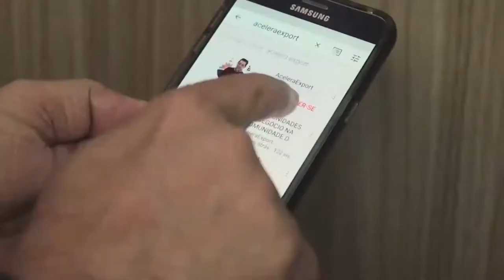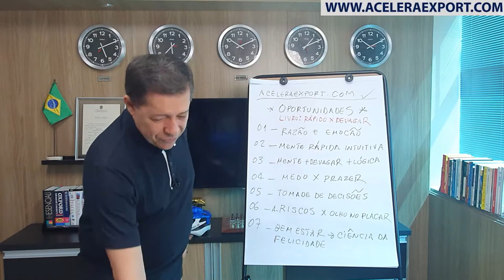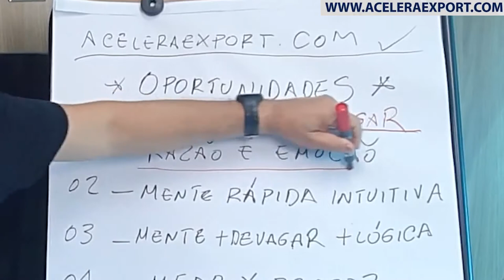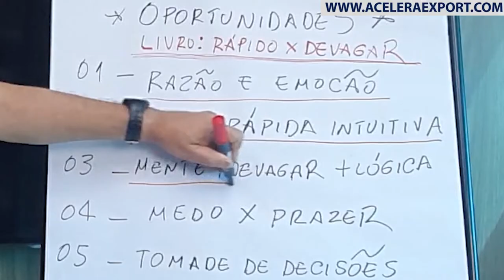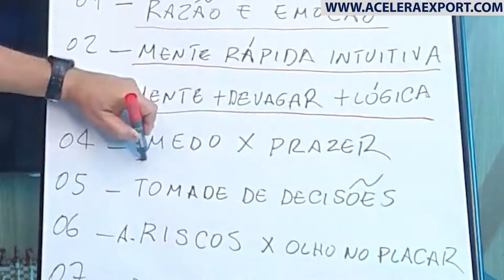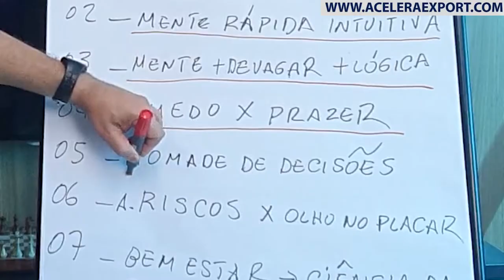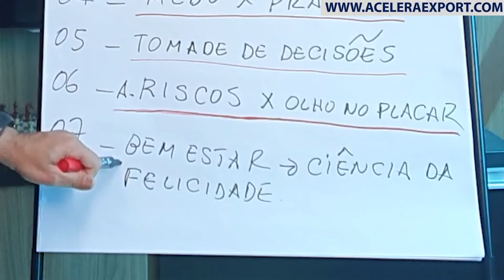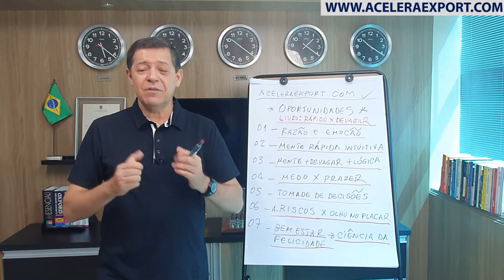VIDEO VLOG | ACELERAEXPORT - APROVEITE AS OPORTUNIDADES DO COMÉRCIO INTERNACIONAL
Livro Rápido e Devagar